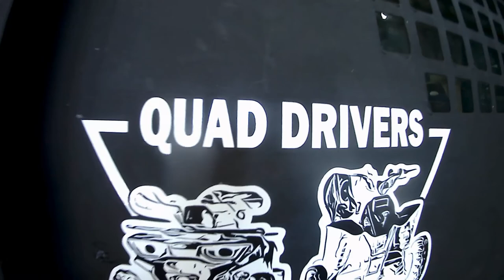Dagonya Xtreme Feszt Bér